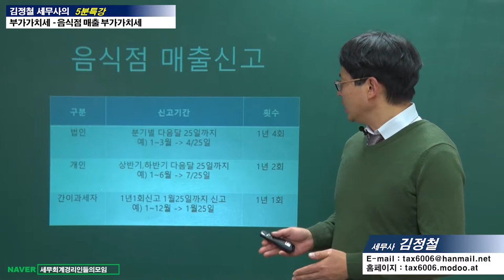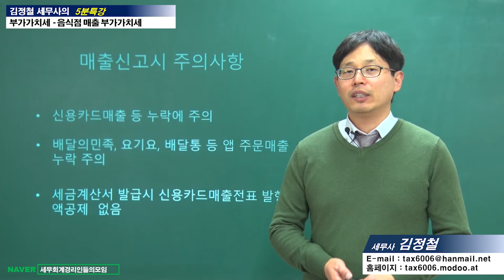#14 [부가가치세 5분특강] 음식점 매출 부가가치세 [김정철 세무사의 5분특강]